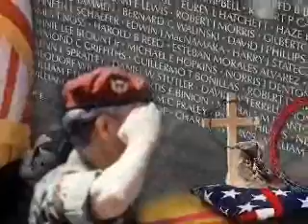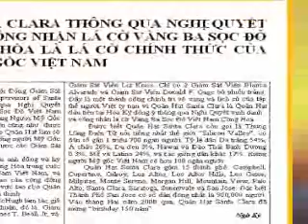Black April 30th 2005 - Vinh Danh Slideshow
Black April 30th 2005 - Vinh Danh Slideshow - Washington DC